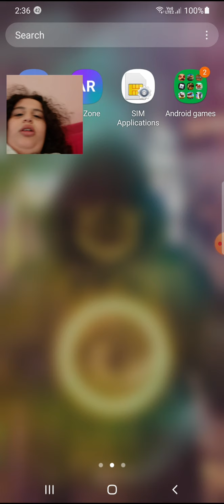Playing goat simulator waste of space (Android ios) (coffee stain publishing)